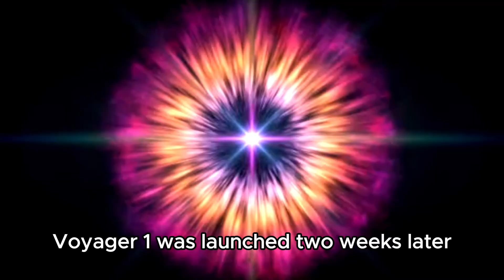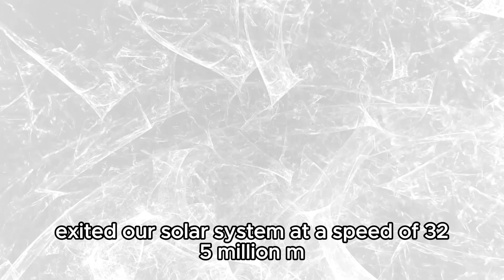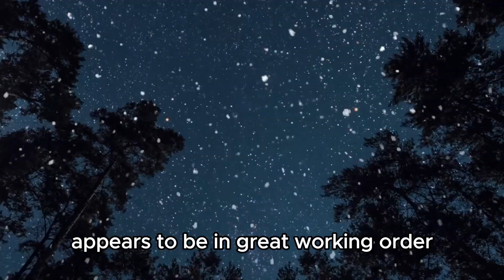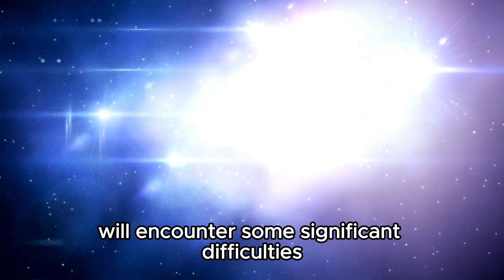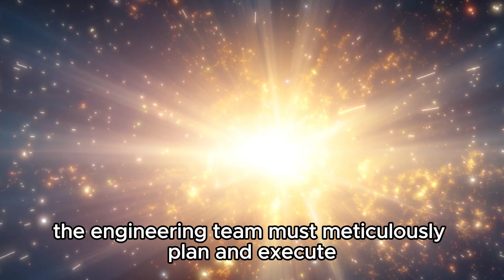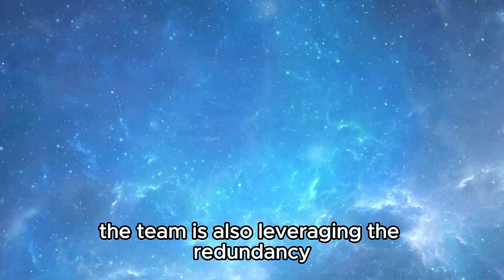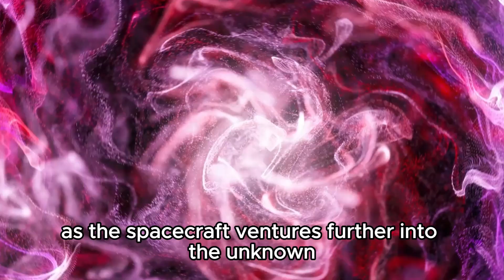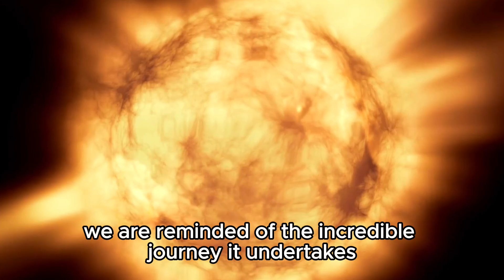Voyager Sending Back TERRIFYING Data To Earth!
🚀🌌 Voyager Probe Sends Back TERRIFYING Data! What Did It Discover? Watch NOW to Find Out! 🌌🚀

Incredible footage and findings from the edge of the solar system are revealed! Uncover the mysteries that Voyager has unearthed after decades in deep space. Prepare to be amazed and bewildered by what lies beyond our known universe!